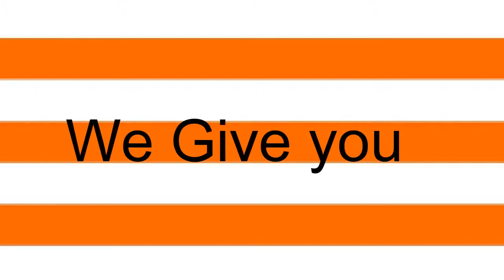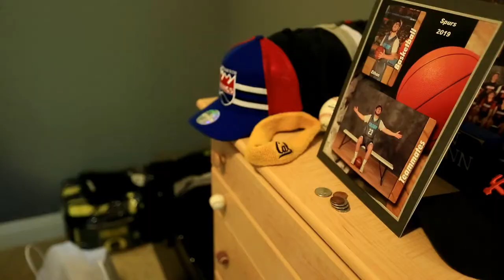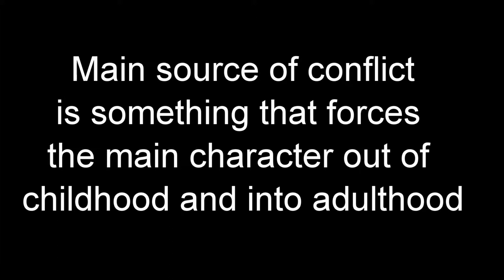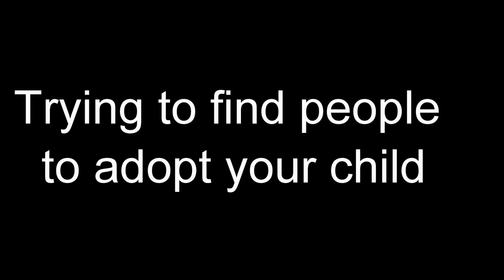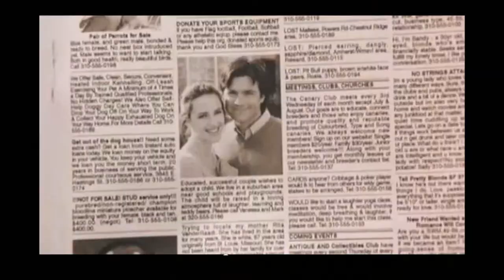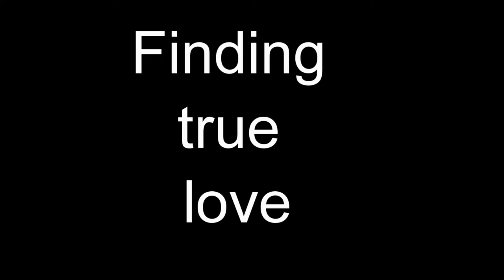Juno Film Project